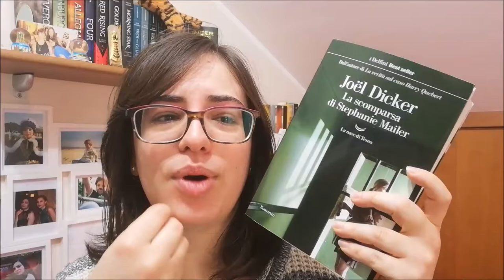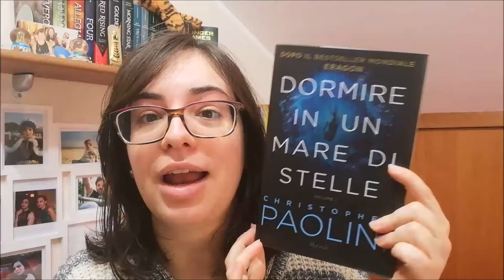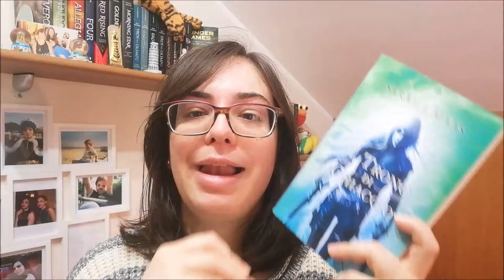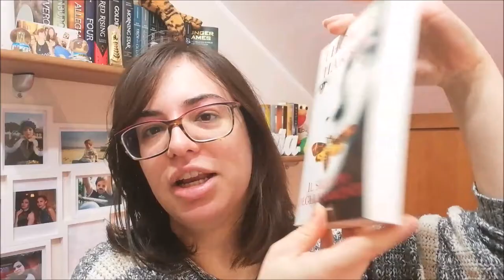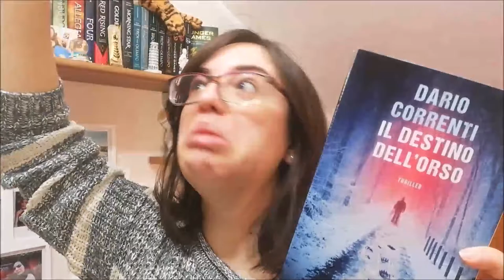BOOK HAUL Ott | Nov | Dic 2020